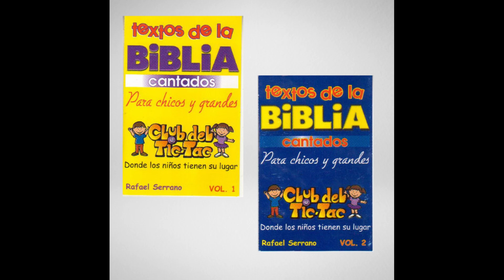Salmo 121:1 Alzaré mis Ojos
Canción: Salmo 121:1 Alzaré mis Ojos- Álbum: Textos de la Biblia. Rafael Serrano. Club Tic Tac.